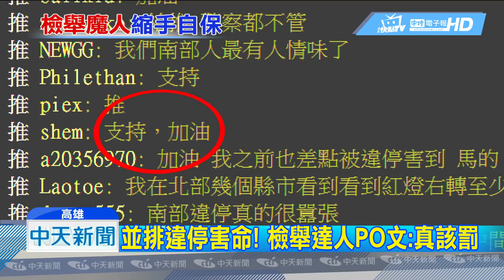20181009中天新聞 檢舉被圍毆！ 引檢舉達人開戰：要日破百件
3日晚間發生在高雄大寮中庄，一名男子被揪出是當地的檢舉達人，引發公憤，大家找上他並群起圍毆，這件事曝光後，引發PTT鄉民熱議，因為被打男子承諾為了和睦不再檢舉，但有其他檢舉達人PO文開戰，他說就是因為曾經看過，有女騎士為了閃避並排在麵包店前的車子，慘遭公車擦撞輾斃，從此天天拍照檢舉，這次看到大寮事件，他反而要把單日檢舉件數從最多五十件增加到一百件！